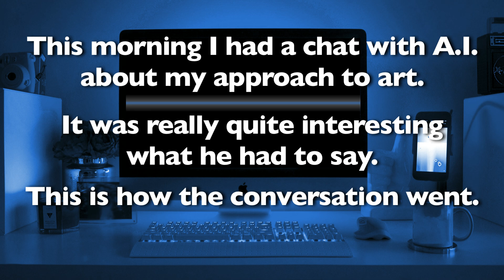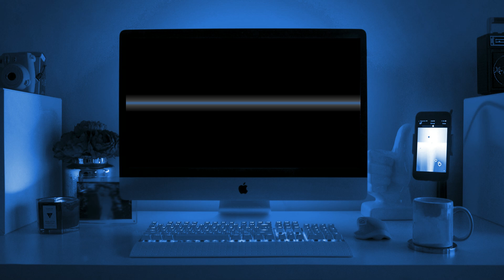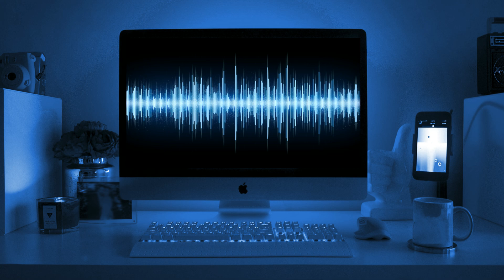A Conversation With A.I. & Gary Barnett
This video is a re-enacted conversationion I had with ChatGPT about my style of painting.